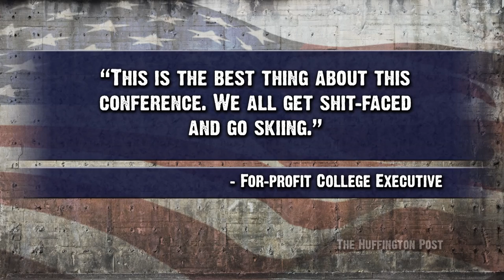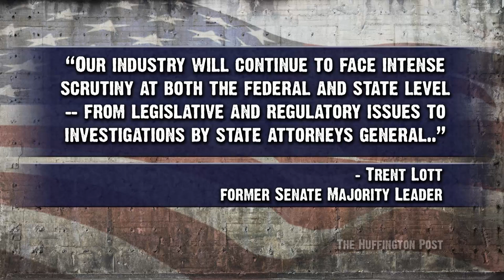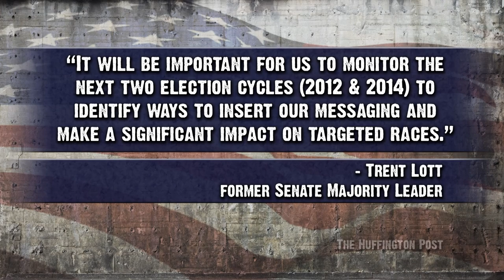For-Profit College Chiefs Get Drunk, Ski & Talk Politics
Chief executives of the For-Profit college industry met to discuss influencing government policy to increase their bottom line at the lavish Ritz-Carlton, Lake Tahoe resort. Ana Kasparian and Cenk Uygur discuss on The Young Turks.